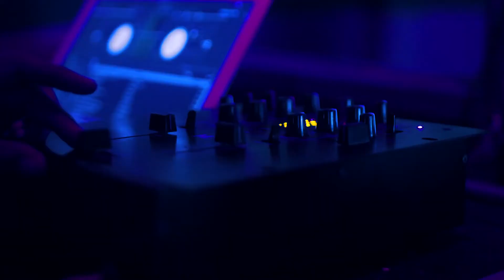PEYTON GRAE-WHINE (OFFICIAL MUSIC VIDEO)